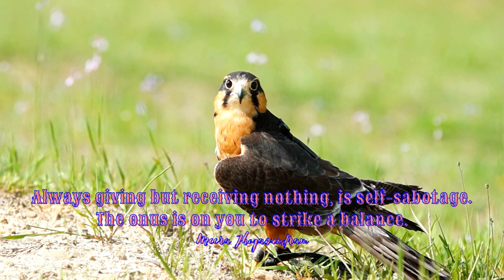Empowering Quotes (262) - Strike a balance